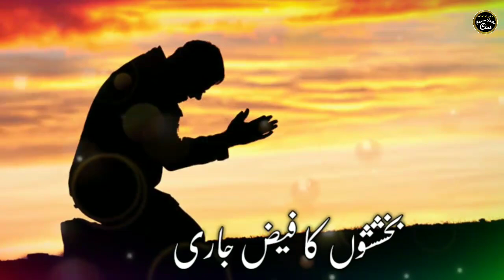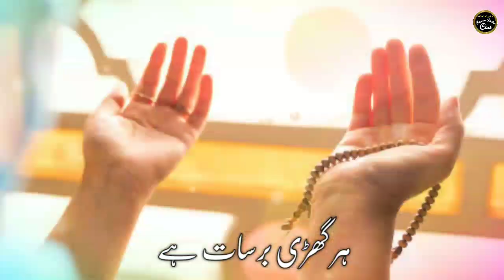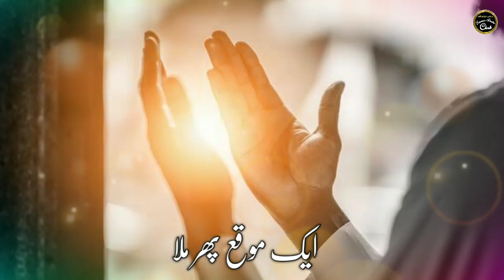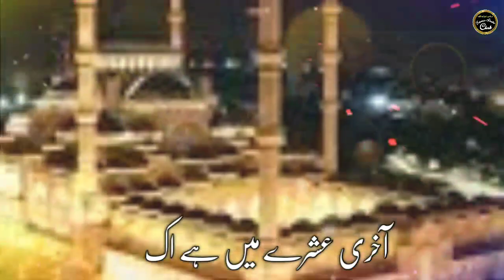New Ramzan kalam 2022 ! Mahe Ramzan Mubarak ho | Ramadan New special Nasheed | Wasiqur Rahman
Ramzan new special kalam 2022 | Ramadan new naat | Ramzan mubarak

Ramazan new naat
Momino ko ho Mubarak
Kalam : Sayyad Mahmood shah
Voice : Wasiqur Rahman habibi
Video editing : Islamic studio club
Production : Islamic studio club

نعت و نظم ، کلام اور وڈیوز کے تمام حقوق محفوظ ہیں اپنی طرف سے اپنے چینل میں بعینہ ہماری وڈیوز یا از سر نو رکارڈ کرکے اپلوڈ کرنے کی اجازت نہیں اور ایسا کرنے پر آپ کو کاپی رائٹ یا دیگر پریشانیوں کا سامنا ہوسکتاہے.

Note.

About :
Momino ko ho mubarak mahe Ramzan Aa gaya
Ramazan New naat Mahe Ramzan Aaya
Ramazan Mubarak New Ramadan kalam
Ramadan new Naat 2022 Ramazan Nasheed
Ramadan naat sharif Ramzan nazam
Ramazan Nasheed New Ramadan Beautiful naat
New naat Ramzan new nazam 2022
Ramzan new special kalam Islamic studio club
best Ramzan naat  new kalaam

                 Jazak Allah